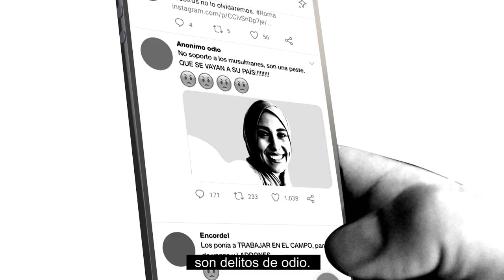Frente a los delitos de odio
Se trata de un catálogo de pautas unificadas y homogéneas que permitirá a los agentes una mejor identificación y codificación de incidentes racistas, xenófobos o conductas discriminatorias para una más eficaz investigación y esclarecimiento de estos sucesos

El secretario de Estado de Seguridad ha sido el encargado de presentar la campaña de sensibilización realizada para concienciar a ciudadanas y ciudadanos del riesgo que los comportamientos basados en el odio representan para la sociedad y la importancia de que denuncien todos aquellos episodios de los que sean testigos

La aplicación para móviles Alertcops estrena este miércoles una nueva funcionalidad específica diseñada para facilitar una inmediata conexión con las Fuerzas y Cuerpos de Seguridad a quienes sean víctimas o testigos de un delito de odio